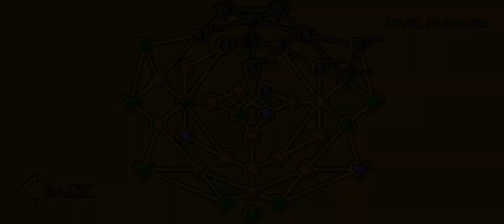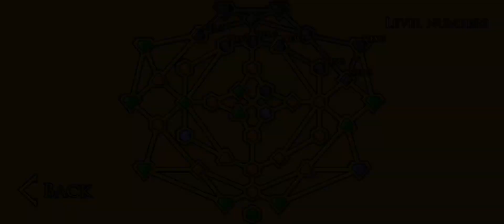Fireboy & Watergirl: Light| Gameplay + Walkthrough Part #4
thank you your watching my video.